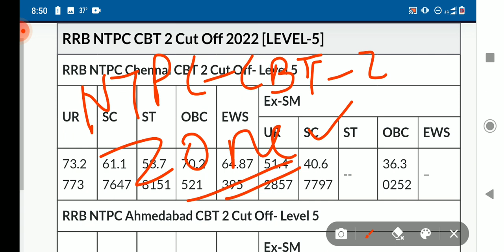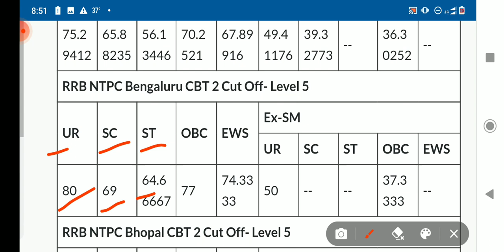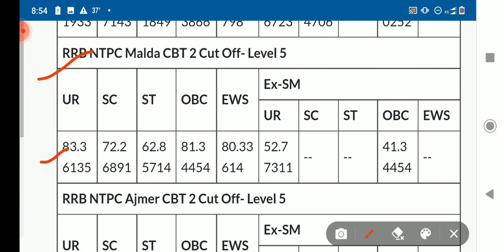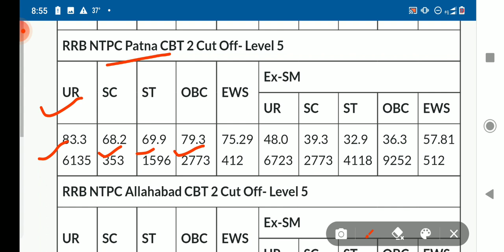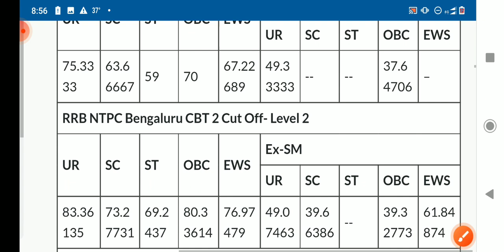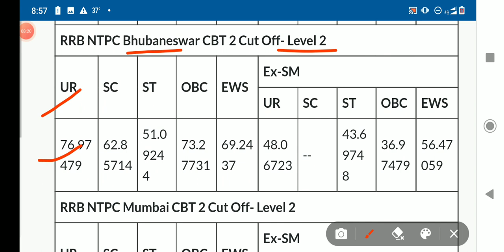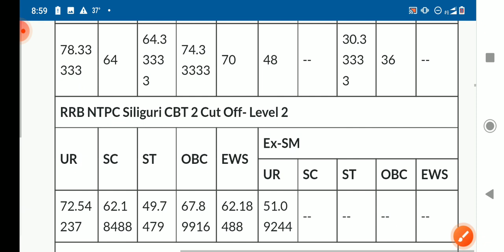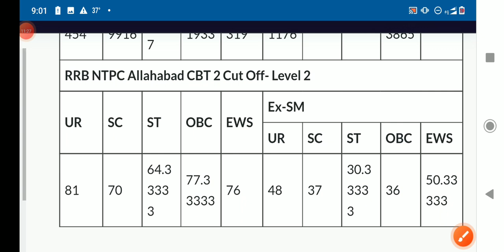RRB NTPC ZONE WISE CBT 2 CUT OFF 2022 | RRB NTPC SKILL TEST DATE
Rrb ntpc zone wise cbt 2 cut off, kis zone ko cut off gyi high kiski low,
RRB NTPC ALL ZONE CBT 2 CUT OFF | किस zone कि CUT OFF गई HIGH किसकी LOW